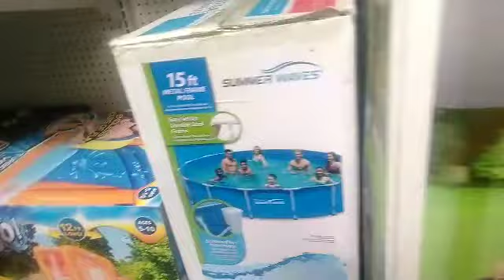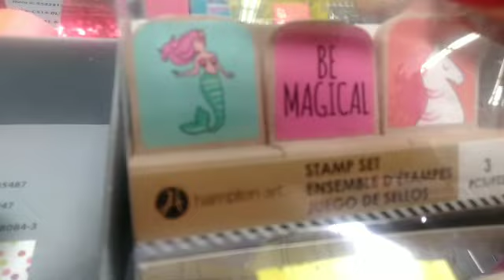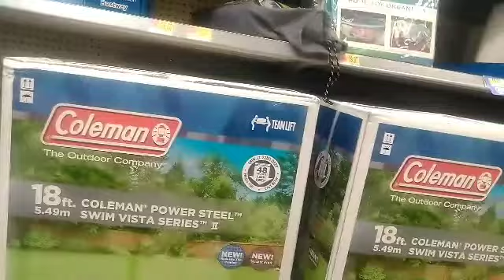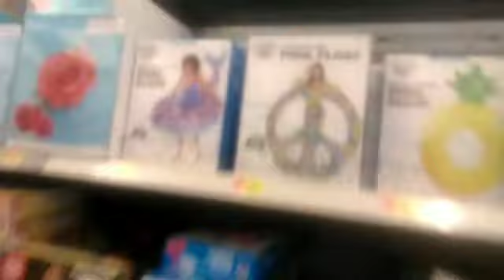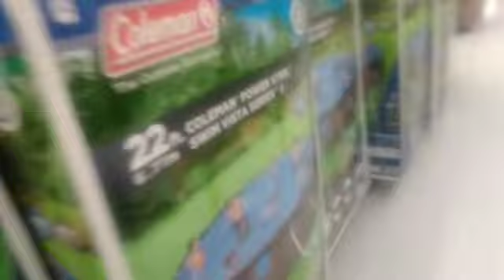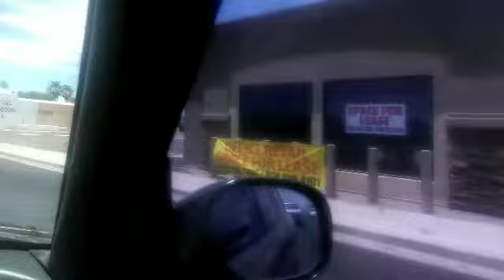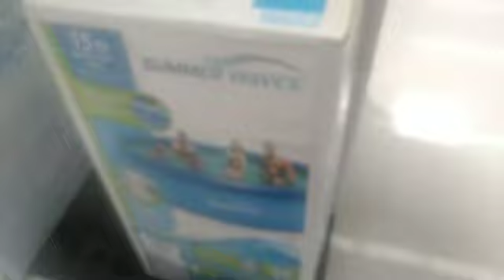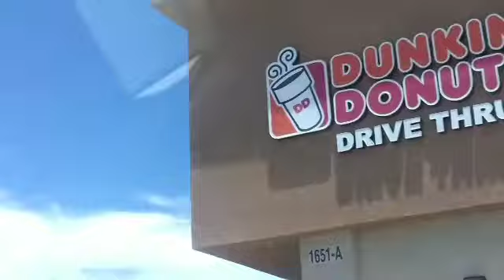Pool hunting adventure part 1